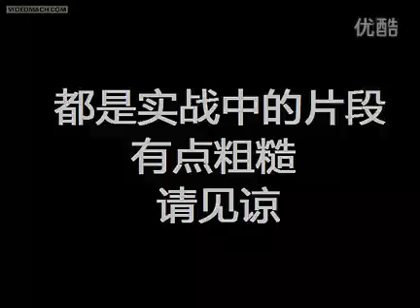Road Alchemist PK C9 ninth mainland,Buy c9 gold,guide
You can get c9 Gold with 10% Bonus , surprise,right?However, it is just a truth!It is said that if you buy C9 Gold for 100M, they will give you an extra 10M for free! The more you buy, the more you will get totally for free!Click here for more detailed info..